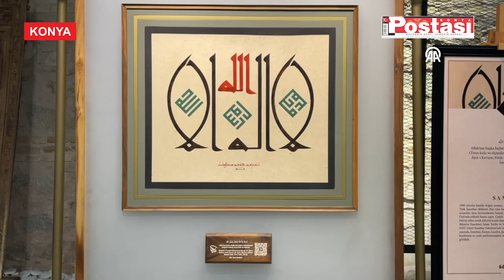"Kelime-i Tevhid Hat Sergisi" sanatseverlerle buluştu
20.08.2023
Konya'da hat tablolarından hazırlanan "Kelime-i Tevhid Hat Sergisi" ziyarete açıldı.